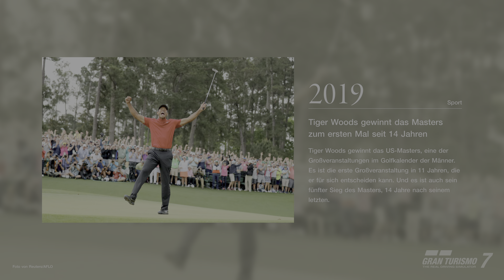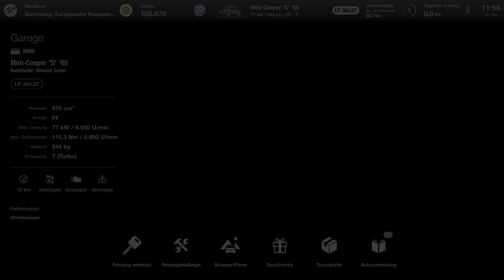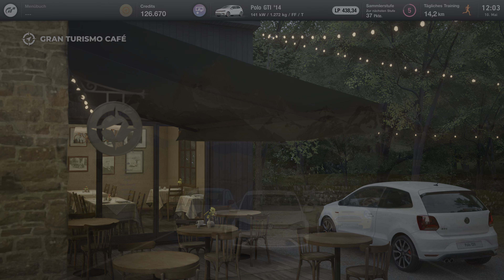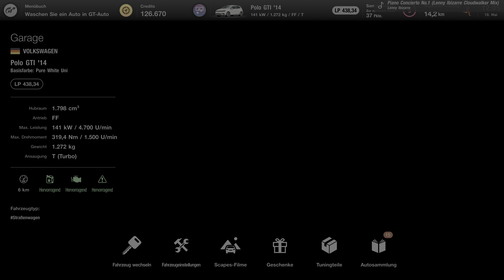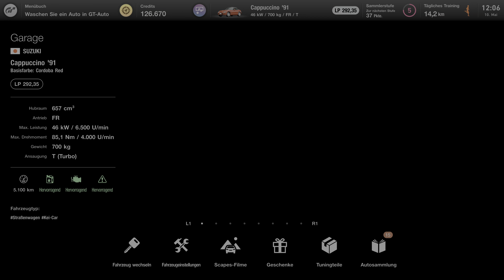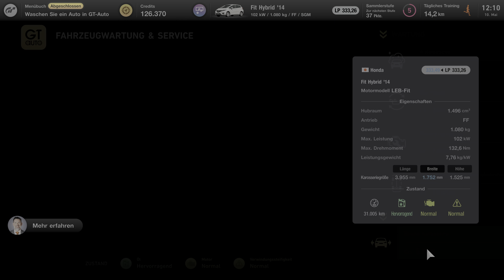Gran Turismo 7 | Lets Play #6 | PS5 | 4K HDR Gameplay | Deutsch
Es geht weiter! In Teil 6 unseres GT 7 Lets Play erledigen wir das Menübuch "Europäische Kompaktsportwagen" und drehen dabei eine Runde im Fiat 500 Abarth und Polo GTI '14. Ich sage nur: Sehr sehr geil das Ganze! 😀

Gespielt wird mit dem DualSense und aufgenommen direkt über die Capture Funktion der PS5. Dazu nutze ich ein per USB angebundenes Marantz Pod Pack 1 Mikro.

Hi! Auf meinem Kanal findet ihr Lets Plays und Gameplay Videos zu aktuellen Games, aber auch zu Klassikern und hidden gems. Dabei lege ich besonderen Wert auf möglichst hohe Videoqualität und kann euch inzwischen in den meisten Spielen zumindest 2K Qualität und eine vernünftige Audioqualität bieten. 😄

Als würde ein guter Freund/eine gute Freundin, neben mir auf dem Sofa sitzen, schildere ich euch meine Eindrücke und Erlebnisse, inkl. kompletten Abschweifungen zu vollständig anderen Themen und (pseudo :P) philosophischen Abhandlungen, versteht sich. 😂✌️

Mein System:
MSI MEG X570 ACE AM4 Mainboard
AMD Ryzen 9 3900X CPU
16GB Patriot Viper DDR4 RAM @3600MHz. CL14
Zotac GeForce RTX 3080 Trinity

Mikro (PC):
Focusrite Scarlett Solo + Presonus PD70
Mikro (Konsole):
Marantz Pod Pack

Konsolen:
Sega Dreamcast